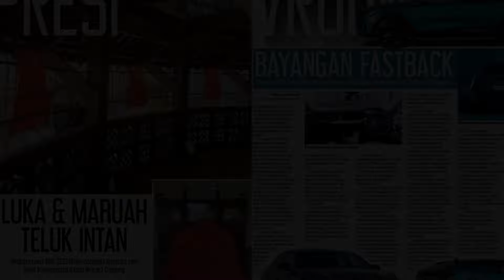Metro Ahad 5 Mei 2024